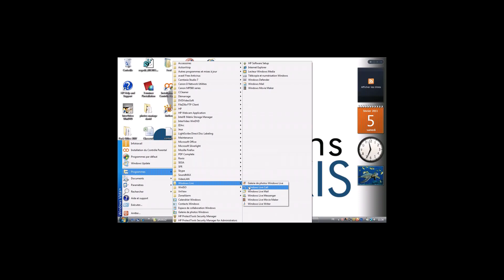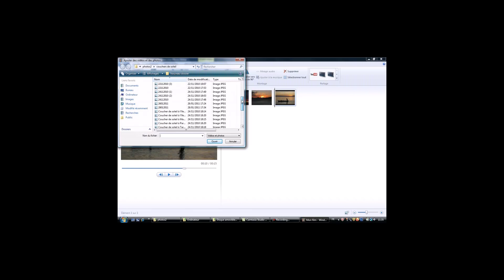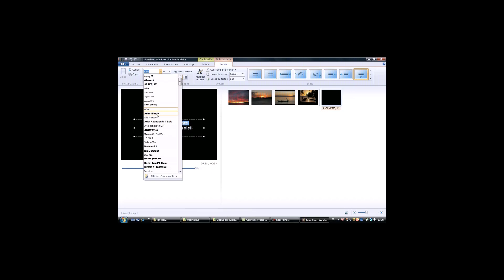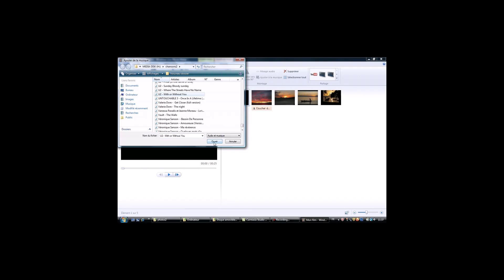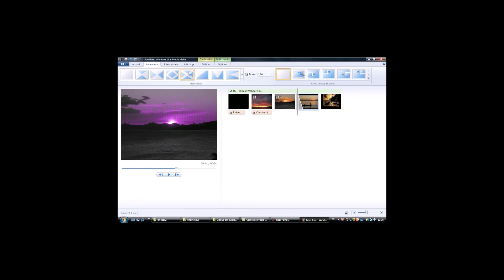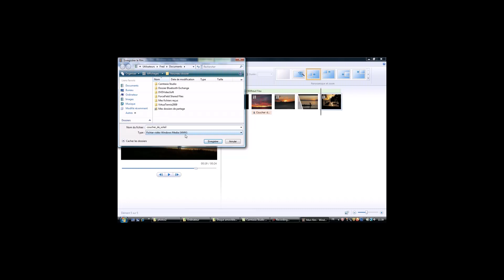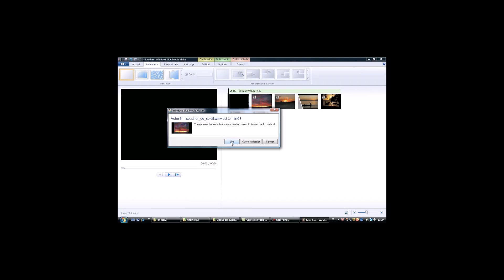Faire un montage vidéo avec des images, du son et des transitions sous Windows Live Movie Maker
Dans ce tutoriel vidéo d'informatique, je vais vous montrer comment faire un montage vidéo en extension wmv avec un générique, des images, du son, des effets et des transitions sous Windows Live Movie Maker. Ce didacticiel montre qu'on peut paramétrer la durée du générique disposé en début de montage.